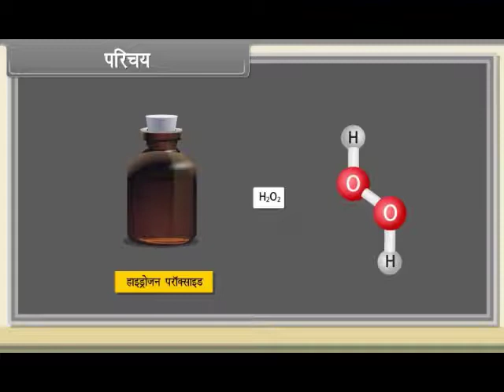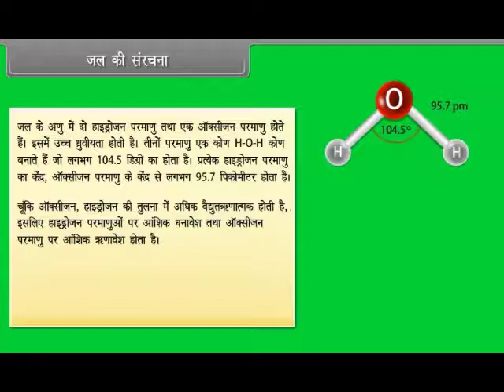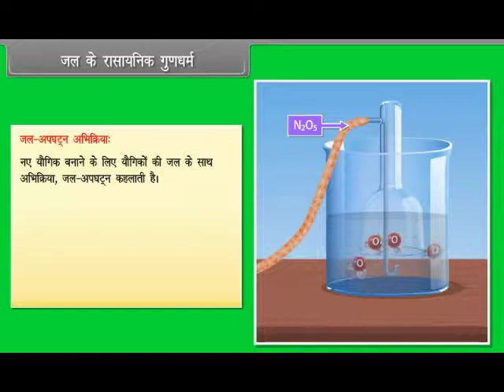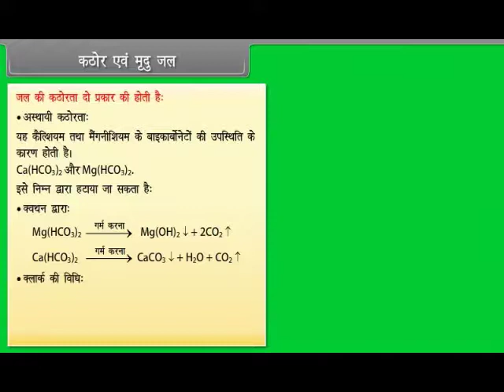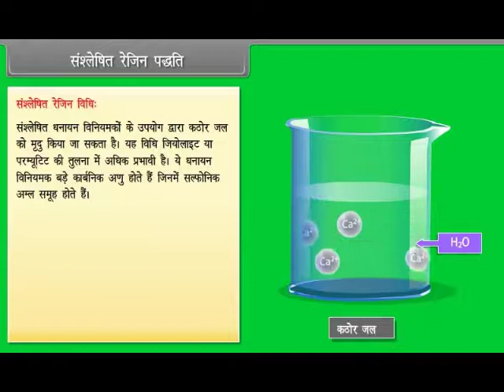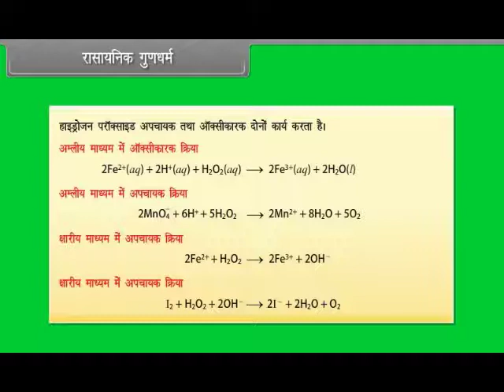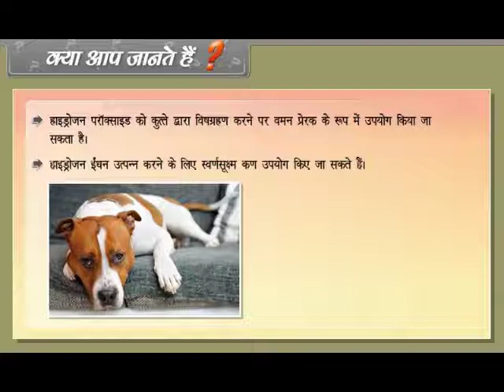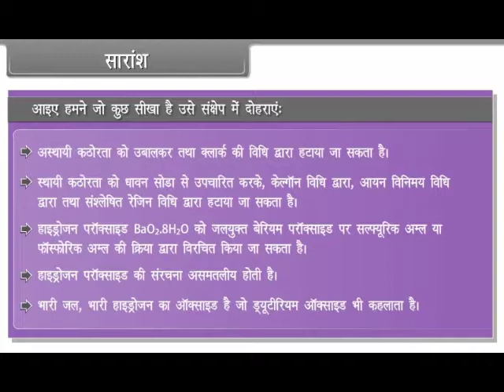Hydrogen | हाइड्रोजन | Part-2 | 11th Class | Chemistry | Hindi Medium